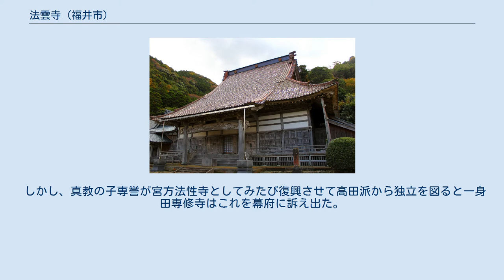法雲寺 (福井市)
法雲寺（ほううんじ）は、福井県福井市にある真宗大谷派の寺院。
山号は高田山。
 この寺は、かつて越前国の真宗高田派本山として一派をなした熊坂専修寺である。
常盤井宮から伊勢国一身田の本山専修寺へ入寺した真智が寺内の対立で堯慧と争い、越前国坂井郡熊坂に新たに専修寺を立てたのに始まる。
その後真智・真空父子が相次いで亡くなった天正14年（1586年）に一度廃絶したが下野国高田専修寺からきた真能が丹生郡畠中へ移して畠中専修寺として再興し、一身田専修寺との争いを続けた。
が、真能の弟子真教の代に行った江戸幕府への訴訟で寛永11年（1634年）敗訴し、これが元でまたも廃絶した。
 しかし、真教の子専誉が宮方法性寺としてみたび復興させて高田派から独立を図ると一身田専修寺はこれを幕府に訴え出た。
その結果、寛文3年（1663年）3月に宮方法性寺は破却され、真教・専誉父子は近江国大溝藩に配流された。
その後、真教の後室誓広院が宝物や古文書をもって向山道場に入り、真宗佛光寺派に転宗したが寛文6年（1666年）佛光寺派が西雲寺を越前に建立すると寛文11年（1670年）に世野瀬村に古跡同道場を建立して真宗大谷派に転宗し、法雲寺の寺号を得た。
そして貞享3年（1686年）に大味浦に寺基を移した。